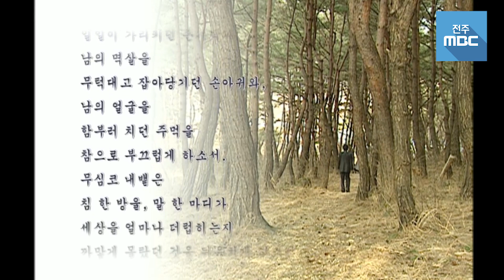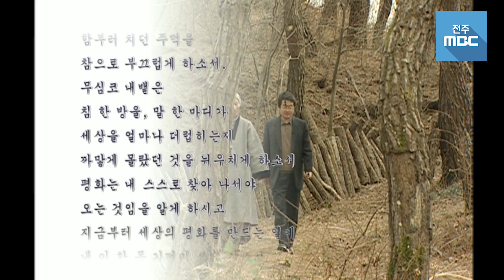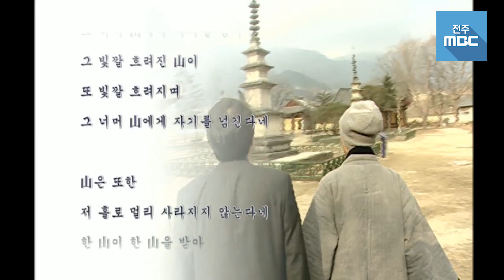지리산 실상사에서 만난 도법스님과 안도현 시인